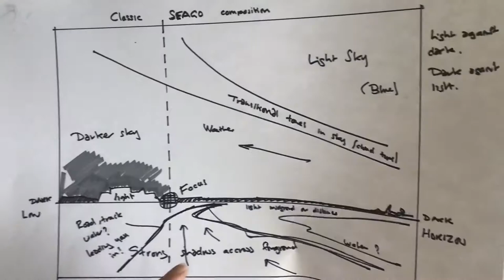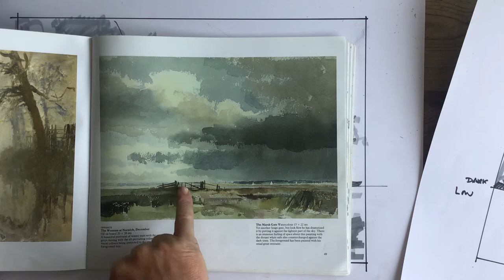Seago Lesson Part 7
Hi. Thank you very much for joining my premium account. My name is Tom Cringle. I’m a landscape artist and teacher from Norfolk. I plan to upload short tutorials to help pass the time and relieve the boredom in a fun and educational way whilst we are all stuck at home during the current crisis.